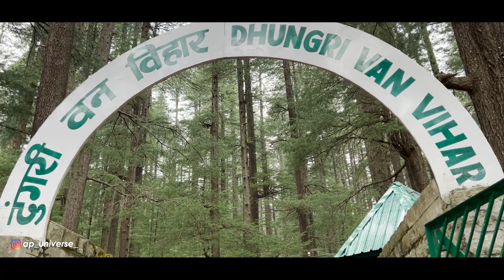Winter Manali 2022 | Heaven on Earth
BEAUTY OF MANALI | Manali Drone Shots

 if you enjoyed watching or also "COMMENT" if you want to Suggest something or Appreciate.